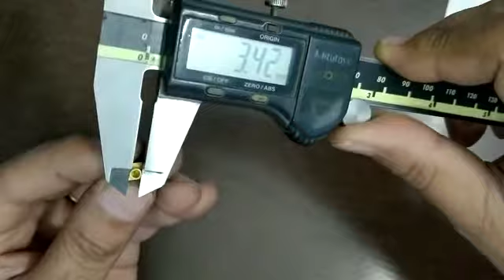Brass square terminal for wiring connection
Video from Sudhir